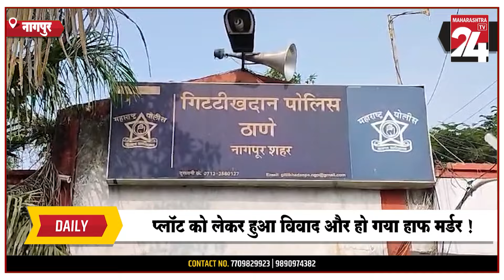NAGPUR : प्लॉट को लेकर हुआ विवाद और हो गया हाफ मर्डर ! || 11 MAY 2024